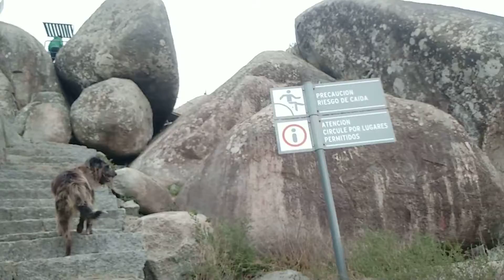Cerro La Movediza. Tandil